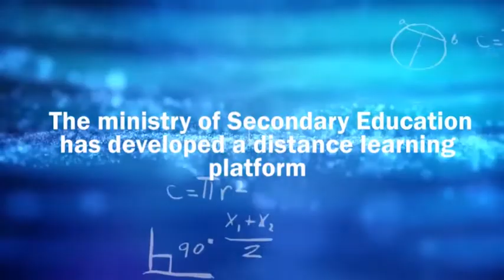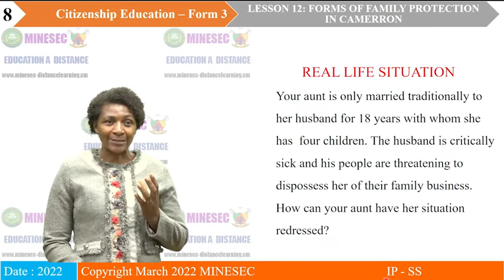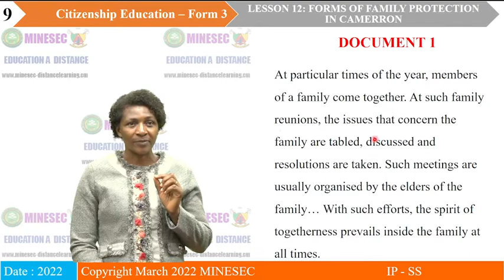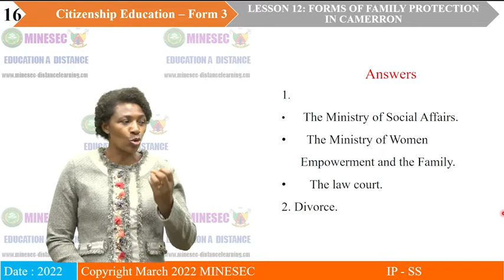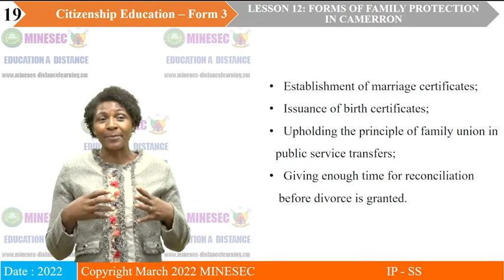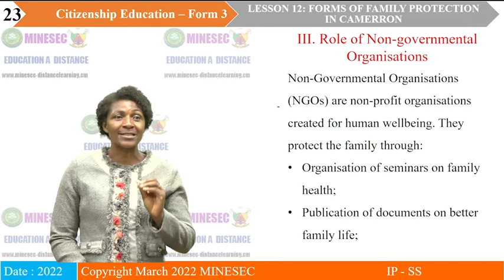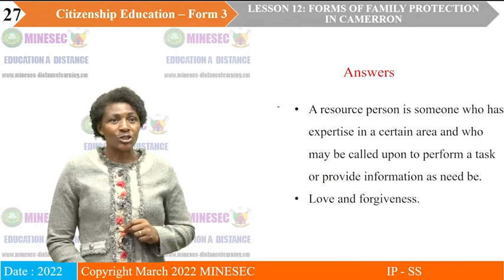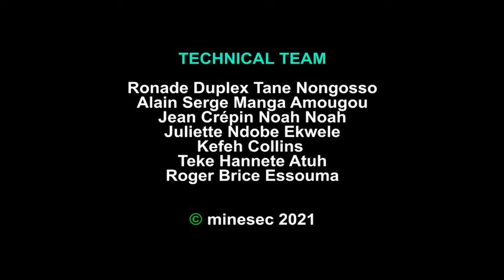IP-SS CITIZENSHIP Form 3 Lesson 12 Forms of Family Protection in Cameroon